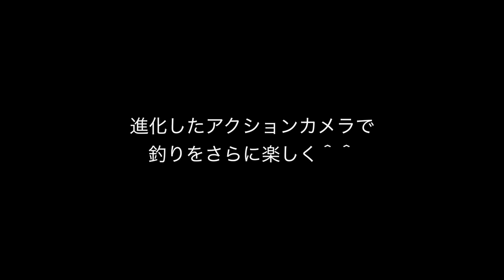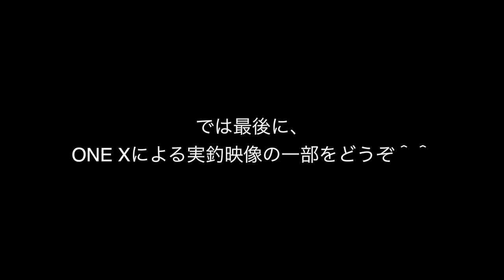新鋭アクションカメラで釣りをもっと楽しく♫【レオンの”ワンパイント”アドバイス】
大幅に進化した、全方位カメラや超小型カメラの楽しさと便利さを追求。画像では表現し得ない映像の世界を楽しむ。